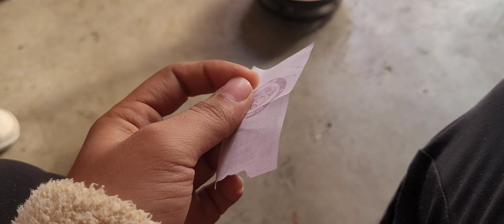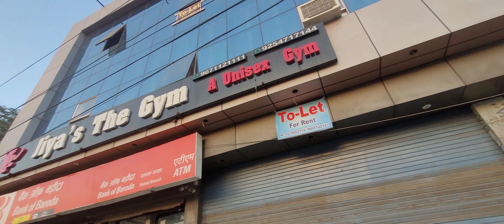leg day is very hard🥺🥵 || @TheSocialFactory @ElvishYadavVlogs